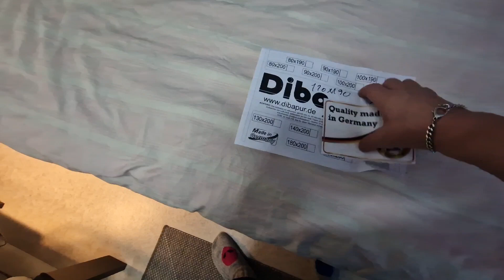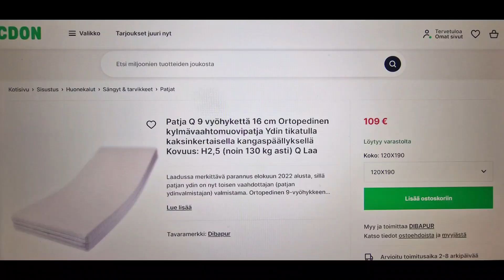Sofa-bed and last mattress update.🙄